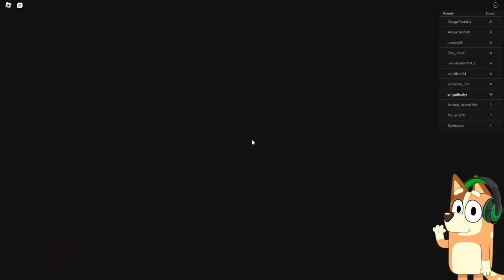Bluey & Bingo Escape PAJAMA MASKS!